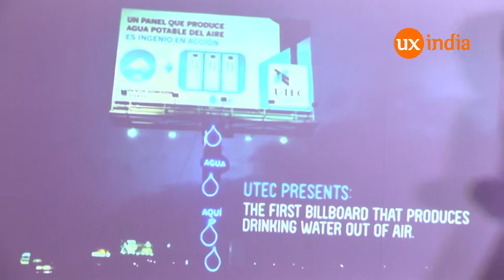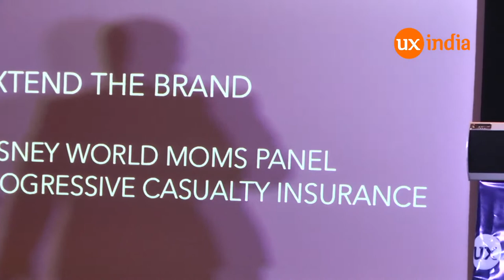Sudhindra V at UXINDIA2015:“How an idea became a publication”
The publication has done 60 issues so far, 2 annuals, one online board an a award programme. has featured 500+ designers, most covers have been picked up by other publications and TV channels as creative news from India. Sudhir will talk about this journey of POOL Magazine, seeds for which got sowed in 2002 when he founded Designindia yahoo group.